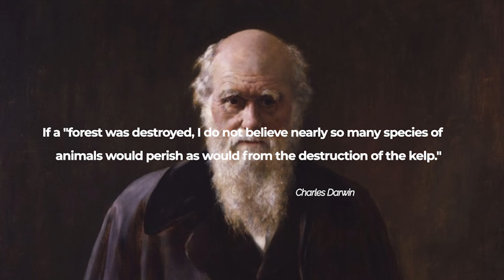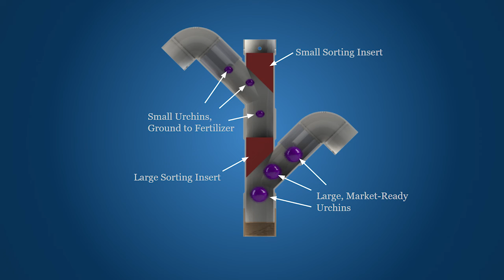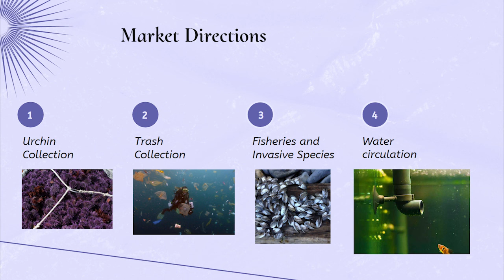2022 Senior Design Project: Urchins Merchant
Over 95% of the California’s bull kelp population has died off in the past decade. This can be attributed to the 10000% increase in purple sea urchin numbers. We decided to make an underwater vacuum with custom aeration technology and size sorting capabilities.
Audio Transcription:

Hi, I'm Josh Ayers, proud co-founder of their Urchin Merchants where saving the ocean is our business. Everyone knows deforestation is a huge issue. When you think about saving the environment, planting more trees is often one of the first ideas that come to mind. If 95% of the trees on our land had disappeared in the last seven years, most of us would be panicked.

Unfortunately, I'm here to tell you this is a problem actively occurring in our oceans. This frightening statistic is an unfortunate reality for many of the kelp forests off the coast of Northern California. 95% of them have died in the last seven years in correlation with the 10,000% increase in the purple sea urchin population. The purple sea urchins are eating the kelp and destroying the ecosystem, which naturally sequesters 20 times the carbon dioxide that our forests on land do.

This is not an isolated issue. It is well-documented off the coast of California, but with rising ocean temperatures, this is a problem soon to be seen globally. As the kelp forests die, the ocean's ecosystem as a whole is being damaged and something must be done now. If my words cant convince you, maybe those of one of the greatest naturalists to ever live can. “if a forest was destroyed, I do not believe nearly so many species of animals would perish as would from the destruction of the kelp.”

I've given you so many frightening statistics, but I'm also here to tell you, this is not a hopeless case. as our world deteriorates from climate change, many of us can be left feeling helpless, but restoring the kelp can make a difference. That leads me to what can be done. Thankfully, studies have shown if we remove these purple sea urchins, kelp is able to fully recover within five years and grow up to two feet a day, getting oxygen back into our ecosystem much faster than any trees on land could.

Unfortunately, this is more difficult than it sounds, with early estimates showing 10 to 15 years to clear one reef alone in Oregon. And that's where our team comes in. We've designed an underwater vacuum, able to collect high volumes of nearly any object with a very efficient air compression system. Our custom nozzle has been designed to take in compressed air from a hookah dive system and use that to create a very efficient pumping mechanism for collecting urchins.

We have implemented a sorting system able of dividing urchins into large and small, creating a profitable by-product for our users. The 55 gallon bags seen here are able to collect up to 1600 urchins per bag, but our system is designed to fit a bag of any size for versatility and other applications. We have also spent much time on the ergonomics for our underwater clientele, making sure this device is easy to use at a high rate.

So that leads us to our current competition. Currently, the only methodology being used to remove these urchins is sending divers by hand to whack at them with ice picks, which is frankly barbaric and obviously inefficient. We believe we can increase the collection rates six times from these divers while also giving them a profitable byproduct that has been sorted and ready to be sold.

We've already been in contact with numerous nonprofit agencies who have given us explicit interest in purchasing our product. But through our strengths in underwater collection at a high volume, we believe we can jump into numerous industries. Anyone else fighting invasive species, anyone that wants a large amount of water circulation could benefit from our product.

Our team consisting of Zach, Dorothea, Heather, Justin, Jacob, and myself has over 10 years of engineering experience between us and are passionate and excited about this project because we know it can make a difference in the world. The world needs our kelp forests, and we know that we can save them. Our planet is currently at war with climate change, but with your support and funding, this is one battle that we know that we can win.